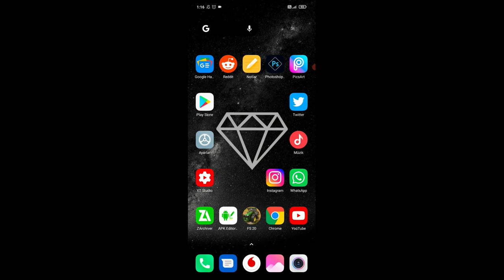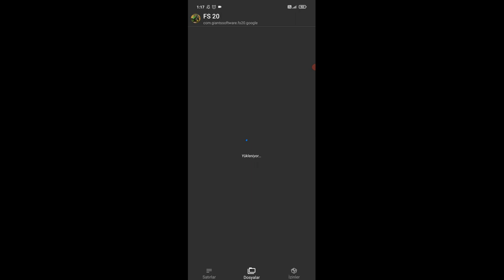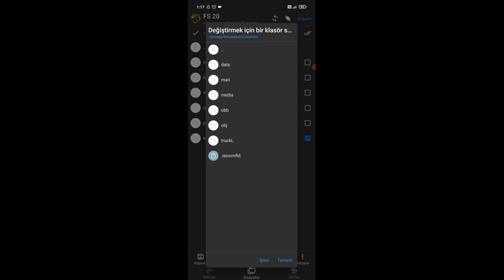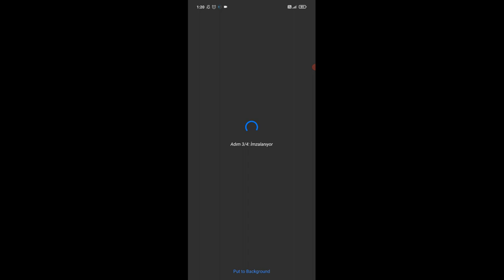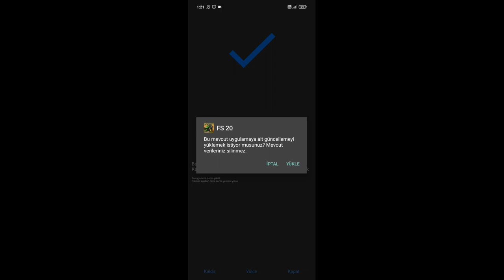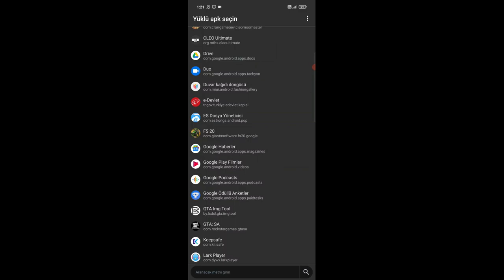FS 20 Araç & Ekipman Yaması Nasıl Kurulur Mod Yapımı Farming Simulator 20 Mod Kurulum Fs20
Hepinize merhaba arkadaşlar çiftçi enes kanalına hoş geldiniz bugün sizlerle farming simulator 20 oynadık umarım videomu izlerken eğlenmişsinizdir ve keyifli vakit geçirmişsinizdir iyi seyirler

mod yaratıcısı: GHOSTMODER

 - Katıldığınız için teşekkürler!
- Desteğin için teşekkürler!

FS 20 Mod Yükleyici APK Pro+ Nasıl Ücretsiz İndirilir Link Ve Kurulur Anlatım Farming Simulator 20

tags youtube by enes